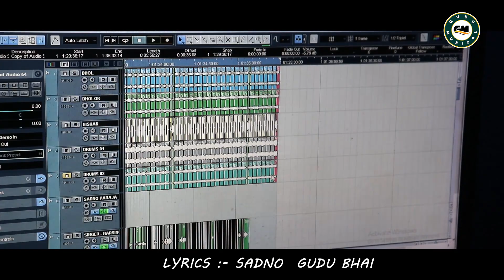Rang Guaa Oti Singer Sadno New Koraputia Hit Song Gudu Musical Studio Koraput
Song  : Rang Guaa Oti

Singer : Sadno

Lyrics  : Gudu Bhai - Sadno

Recoding At : Gudu Musical Studio Koraput

Mixing By :  Gudu Kumar Khara

Music Label : Gudu Musical

Editor : AK Production [ Gudu Musical ]

All Copyrights Reserved By : Gudu Musical

newkoraputiadesia guduMusical gudu musical

koraputia song

koraputia desia geet

koraputia new desia song

koraputia

comedy koraputia

desia# new desia song

new koraputia desia song

new song koraputia